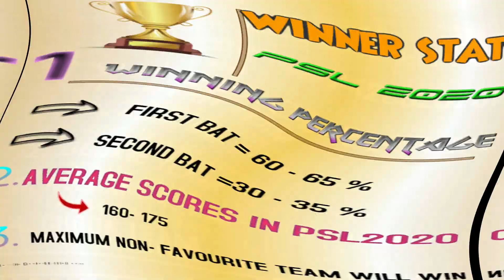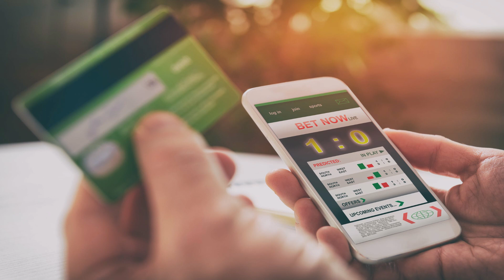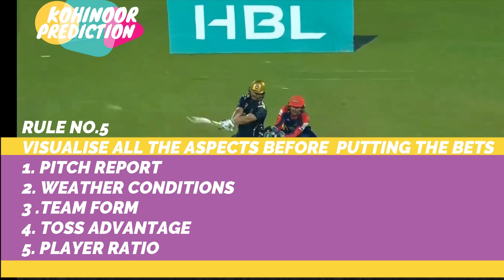PSL 2020 ADVANCE MATCH PREDICTIONS|RULES TO FOLLOW IN PSL 20|WINNERPREDICTION|VENUE STATS|WHOWILLWIN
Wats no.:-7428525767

For Free Updates join Telegram =

For Report Join Telegram:-

For Tips|Winner|Sessions|Teams

Telegram Link For Updated Dream11 Team:-

Psl 2020 Full Advance Match Prediction Link

Pakistan Super League Draft 2020 - Draft Picks For PSL 2020

Peshawar Zalmi Wahab Riaz (Platinum)
Hassan Ali (Platinum),
Kieron Pollard (Platinum)
Kamran Akmal (Diamond)
Daren Sammy (Gold)
Imam-Ul-Haq (Gold)
Umar Amin (Silver).
Multan Sultans
Mohammad Irfan (Platinum)
Shahid Afridi(Diamond-Mentor)
James Vince (Gold)
Junaid Khan(Gold)
Shaan Masood (Silver)
Ali Shafiq (Silver)
Mohammad Ilyas(Emerging)
Lahore Qalandars
M Hafeez (Platinum)
Fakhar, Zaman(Platinum)
Usman Khan Shinwari (Diamond)
Shaheen Afridi (Diamond)
David Wiese(Diamond)
Haris Rauf(Gold)
Sohail Akhtar (Gold)
Salman Butt (Silver)
Islamabad United Shadab Khan (Platinum)
Faheem Ashraf (Diamond)
Asif Ali (Diamond)
Luke Ronchi (Gold As Mentor)
Hussain Talat (Gold)
Ammad Butt(Silver)
Rizwan Hussain (Silver)
Musa khan (Silver)
Karachi Kings Babar Azam (Platinum)
M Amir (Platinum)
Imad Wasim (Diamond)
Iftikhar Ahmad (Diamond)
Amir Yamin (Gold)
Umar Khan (Emerging)
Usama Mir (Silver)
Quetta Gladiators Mohammad Nawaz (Platinum)
Sarfaraz Ahmed (Platinum)
Shane Watson (Diamond as Player Mentor)
Ahmed Shehzad (Diamond)
Umar Akmal (Gold as Brand Ambassador)
Mohammad Hasnain (Gold)
Ahsan Ali (Silver)
Naseem Shah (Silver)

Team Name Players Name
Hassan Ali (Platinum),
Kieron Pollard (Platinum)
Kamran Akmal (Diamond)
Daren Sammy (Gold)
Imam-Ul-Haq (Gold)
Umar Amin (Silver).
Multan Sultans Mohammad Irfan (Platinum)
Shahid Afridi(Diamond-Mentor)
James Vince (Gold)
Junaid Khan(Gold)
Shaan Masood (Silver)
Ali Shafiq (Silver)
Mohammad Ilyas(Emerging)
Lahore Qalandars M Hafeez (Platinum)
Fakhar, Zaman(Platinum)
Shaheen Afridi (Diamond)
David Wiese(Diamond)
Haris Rauf(Gold)
Sohail Akhtar (Gold)
Salman Butt (Silver)
Faheem Ashraf (Diamond)
Asif Ali (Diamond)
Hussain Talat (Gold)
Ammad Butt(Silver)
Rizwan Hussain (Silver)
Musa khan (Silver)
M Amir (Platinum)
Imad Wasim (Diamond)
Iftikhar Ahmad (Diamond)
Amir Yamin (Gold)
Umar Khan (Emerging)
Usama Mir (Silver)
Sarfaraz Ahmed (Platinum)
Ahmed Shehzad (Diamond)
Mohammad Hasnain (Gold)
Ahsan Ali (Silver)
Naseem Shah (Silver)